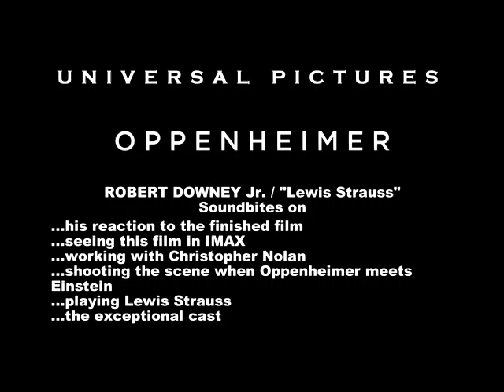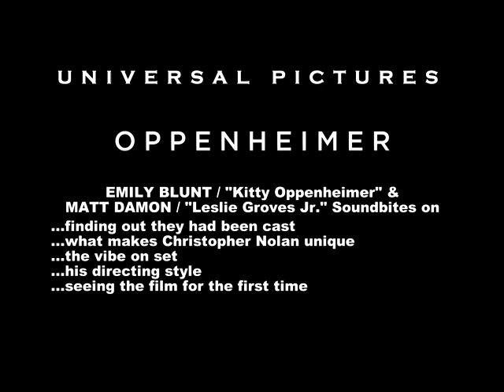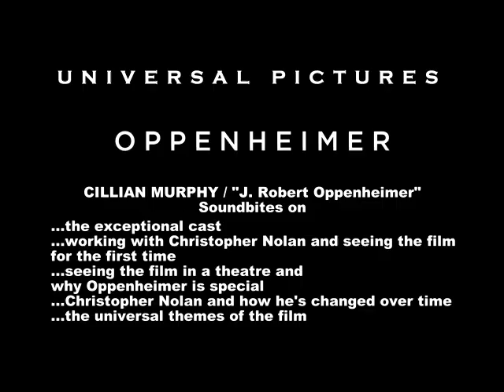Robert Downey Jr. Talks Oppenheimer With The Cast And Creatives